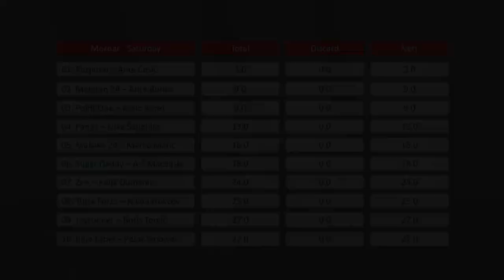Mornar Melges 24 Cup - subota